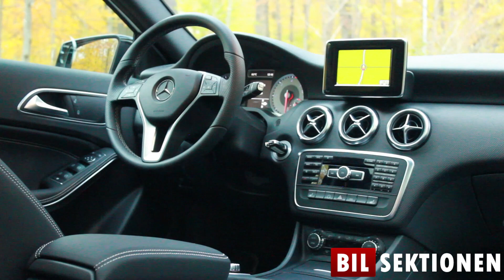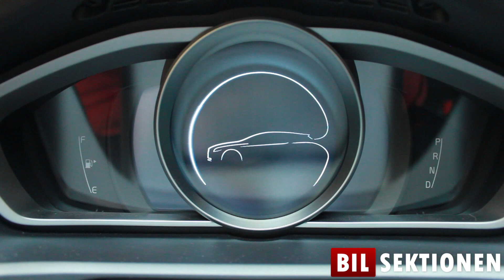Mercedes A-klasse vs. Volvo V40 duel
Skal du vælge den nye Mercedes A-klasse eller Volvo V40? Tysk sport mod skandinavisk stil og komfort..

Der er stor forskel på de to modeller, og du kan her høre om fordelene ved Mercedes A-klasse frem for Volvo 40.